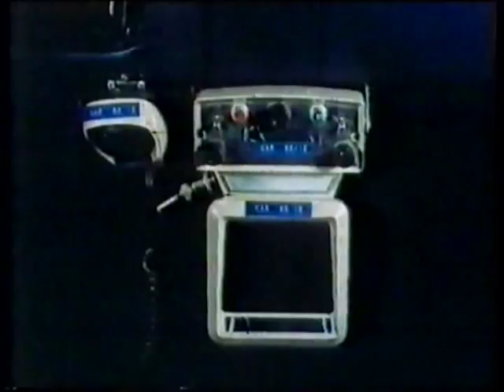The Partners - North Is Now South - Episode Scenes